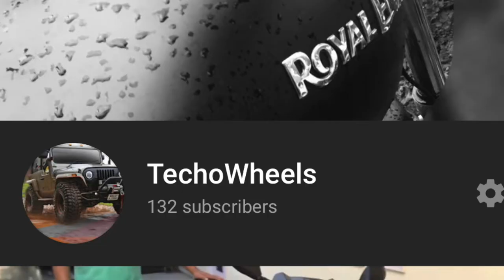Thunderbird cheapest foam washing at home|| Costing only Rs. 2/-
Friends during this tough time as you all are aware that we can not go outside and better stay home stay safe, How we can wash our bike that too only in Rs. 2/- is explained in this video.